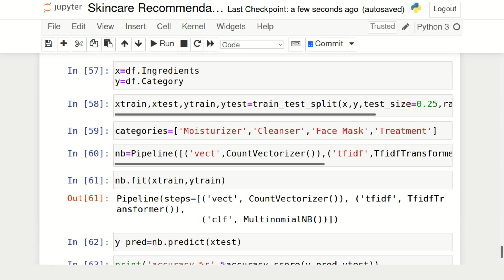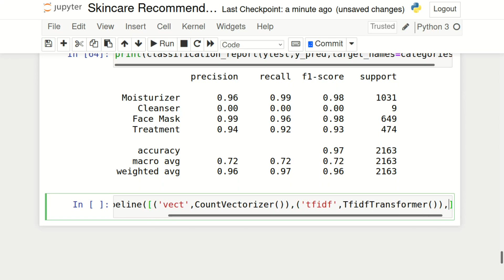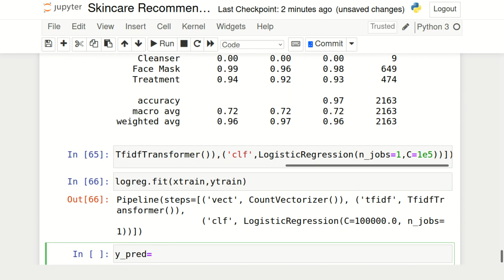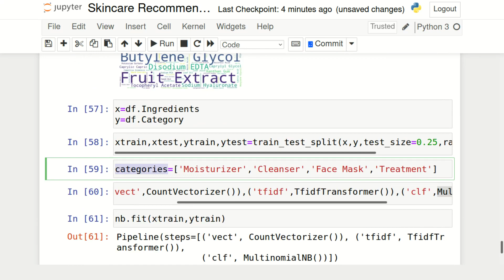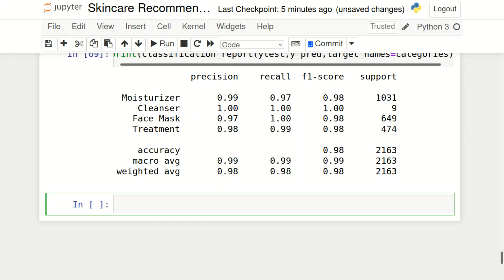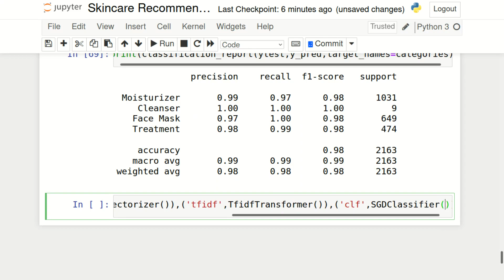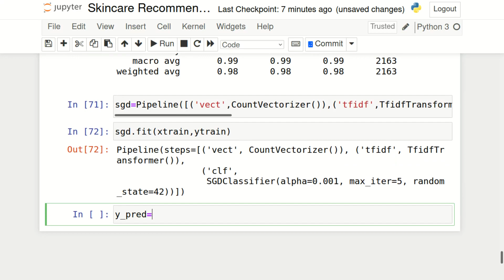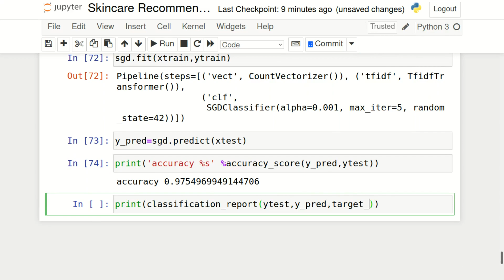Skin Care Recommender System Part 8 | NLP BootCamp | AI BootCamp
A basic skincare routine involves applying products such as facial cleansers, toners, and moisturizers. However, many users face problems choosing products that suit them. In this post, I will bring you through how to build a recommender system based on content-based filtering and collaborative filtering to solve this issue. Using data from sephora.com, the system recommends a skincare product based on products that a user has liked, or what category of product the user is presently searching for.